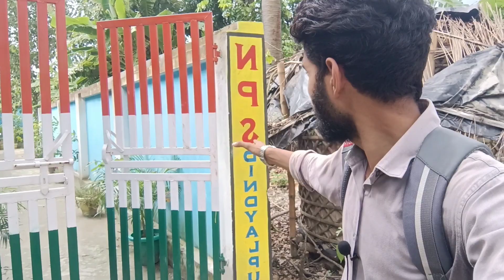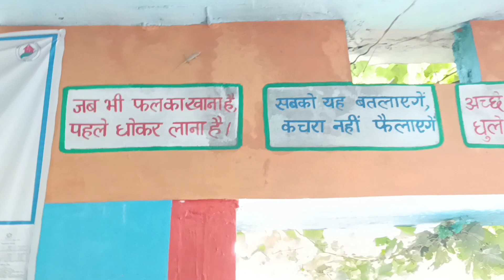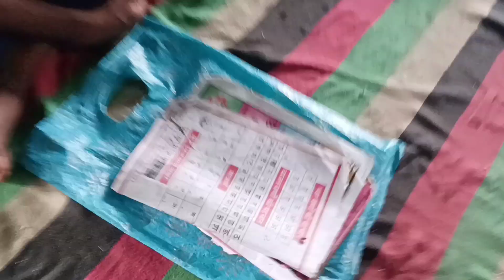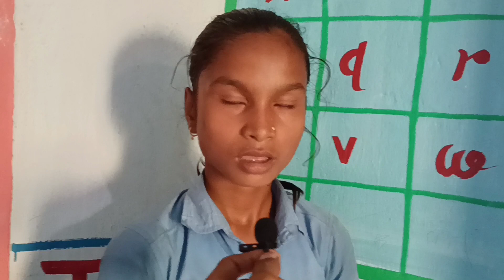बिहार मैं ऐसा सरकारी स्कूल अपने कभी नहीं देखा होगा | प्राइवेट स्कूल फ़ैल है ये सरकारी स्कूल के सामने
बिहार मैं ऐसा सरकारी स्कूल अपने कभी नहीं देखा होगा | प्राइवेट स्कूल फ़ैल है ये सरकारी स्कूल के सामने | Ground Level Report

government school
bihar government school
bihar government schools
government schools bihar
bihar government school viral video

I am Raj Roushan Vlogs

You will get to see vlogs on our channel

 ( Lifestyle // Traveling // Explore )

YouTuber ( Vlogger )
Patna - Bihar - India
MY YouTube Channel :- Raj Roushan Vlogs
New Vlog Every Day ( 10 AM )